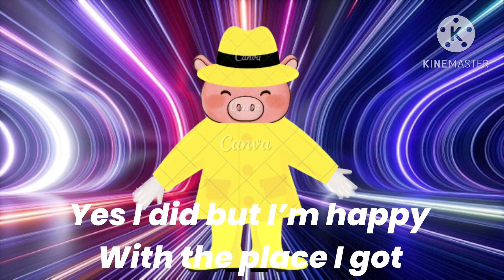CYS? S1 Ep 5 Piggys Unmasked Interview